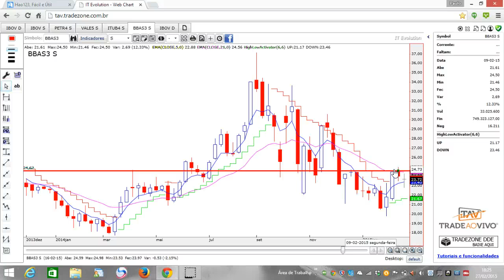Estudo para 2 de Março de 2015